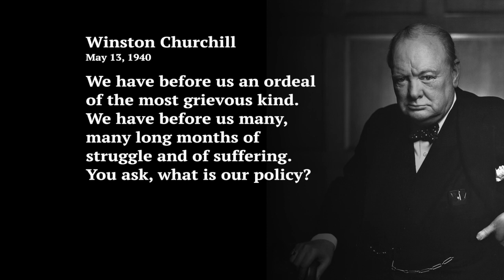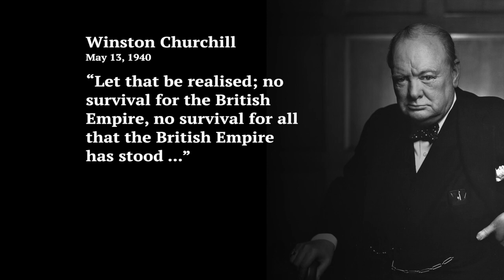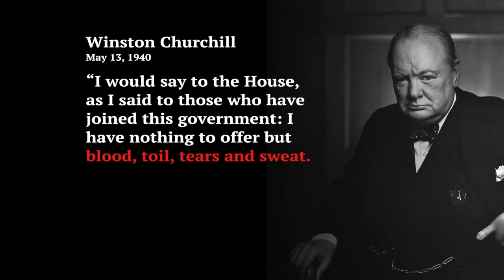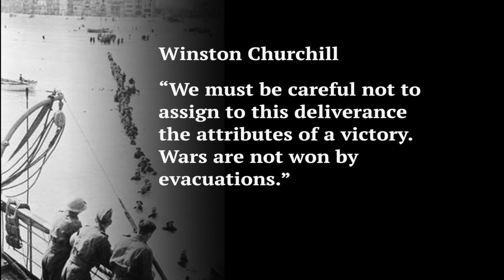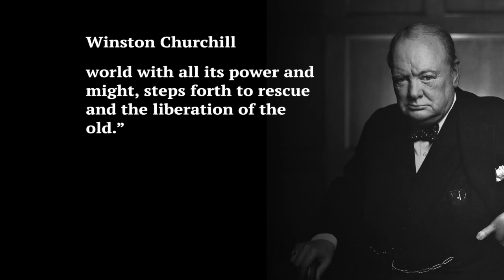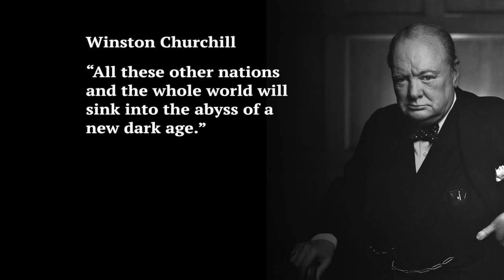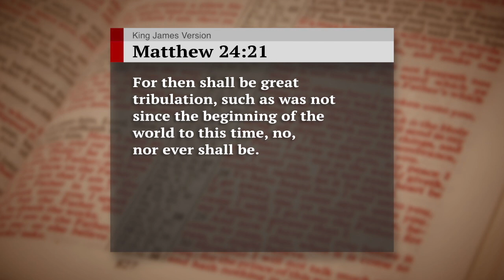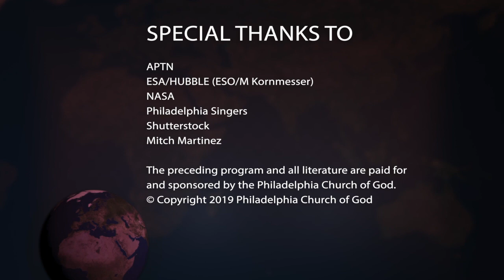Churchill's Final Warning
Seven minutes. It only took seven minutes for Winston Churchill to deliver one of the masterpiece speeches in all of political history. Understand the powerful significance of Churchill’s unpopular final warning.

There has probably never been a greater political watchman than Winston Churchill. His foresight saved the Western world from demise in World War II. Yet today, the West scorns his message.

Request Gerald Flurry’s free booklet Winston S. Churchill: The Watchman to discover how this man prepared his whole life to become the savior of the West. Learn how Churchill’s love of history gave him a clear vision of the future so he could warn of impending danger—even when everyone else saw only peace and safety. Understand how Churchill’s warnings over half a century ago apply directly to you. Request Winston S. Churchill: The Watchman.

Winston Churchill warned the world before, during and after World War II. He was a watchman selected by the British people when it was almost too late.

Request Gerald Flurry’s free book Ezekiel: The End-Time Prophet to examine the parallels between Churchill and another watchman in this end time. The world today is much more dangerous than it was during Churchill, but the people still haven’t selected a watchman. This time, God has appointed His own watchman. While there is some bad news to declare, the ultimate outcome is marvelous beyond human comprehension. Request Ezekiel: The End-Time Prophet.

You will also receive a free copy of Gerald Flurry’s booklet Nuclear Armageddon Is ‘At the Door.’ The suffering of Churchill’s day is only a small type of what is to come. But unimaginable pain will give way to unfathomable glory as the Messiah returns to Earth!

All our literature is available free of charge, at no cost or obligation to you. Request Winston S. Churchill: The Watchman, Ezekiel: The End-Time Prophet, and Nuclear Armageddon Is ‘At the Door.’